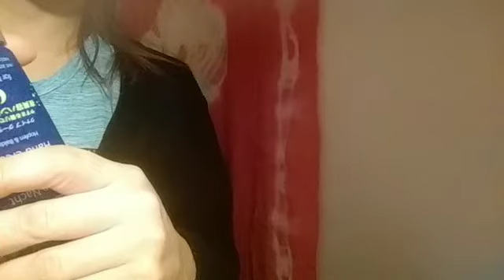[ツイキャス] ASMR 顔マッサージ 耳かき ささやく Face massage Super Whispering (2019.06.01)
ASMR 顔まっさ—じ 耳かき (ASMR)
日時: 2019/06/01